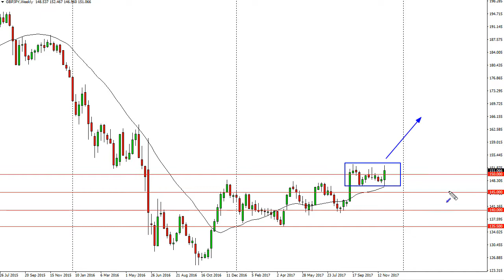GBP/JPY Technical Analysis for the week of December 04, 2017 by FXEmpire.com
The GBP/JPY pair has been very noisy over the last couple of weeks, as we continue... For the full article go - GBP/JPY Forecast December 04, 2017, Technical Analysis.Find more information about Forex and Commodities News Technical Analysis Fundamental Analysis and Brokers on FX Empire